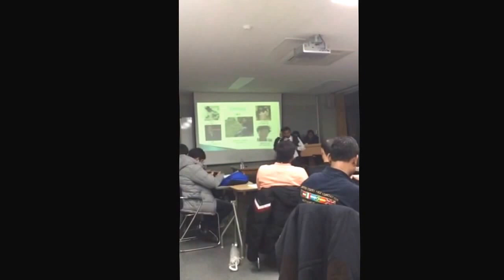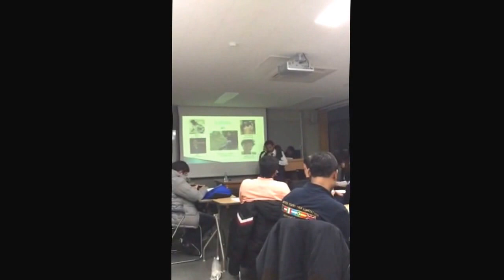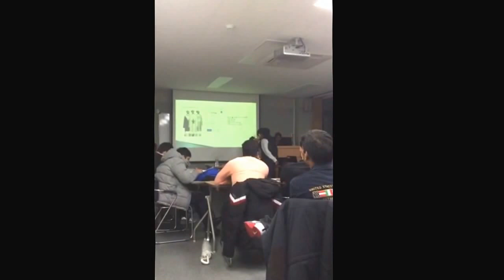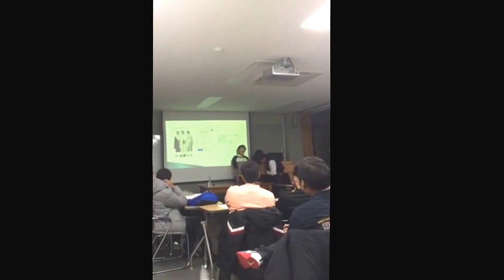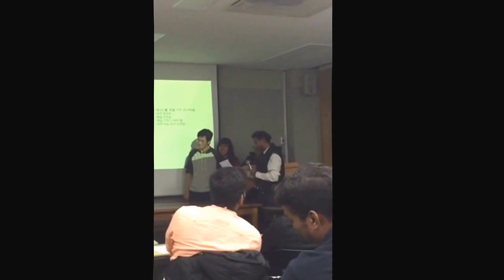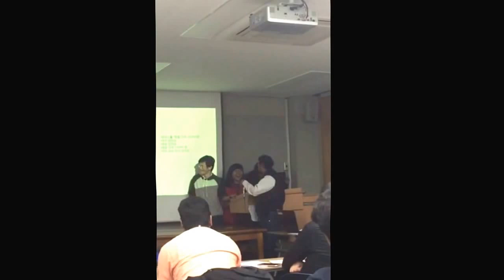Hangul-English drama presentation!(which meant to be in only Hangul;))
Hangul-English drama presentation!(which meant to be in only Hangul;)) I enjoyed it presenting lol and supportive audiences laugh agree with me ;) haha